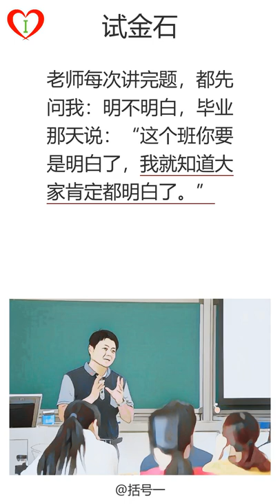月娘讲段子:试金石|爆笑解压|学习中文|听书|有声书|有声读物|搞笑|學中文|笑话|学中文|听故事|普通话|爆笑|放松治愈|消除烦恼|轻松催眠|普通话朗读|听书睡觉|段子|chinese|中文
老师每次讲完题，都先问我：明不明白，毕业那天说：“这个班你要是明白了，我就知道大家肯定都明白了。”